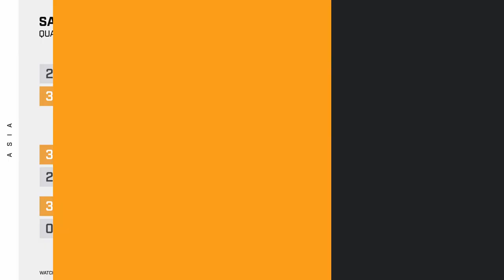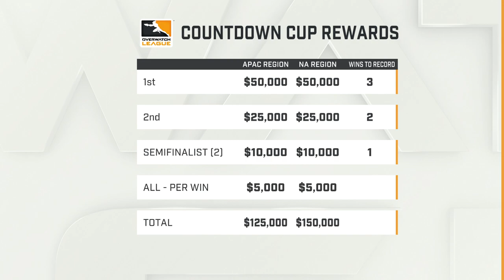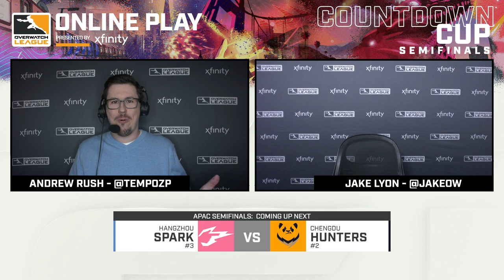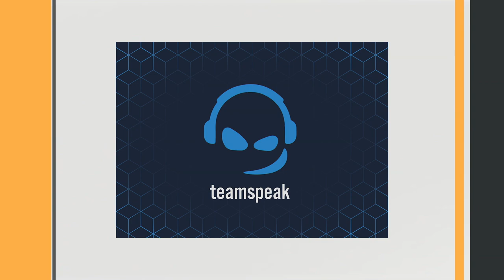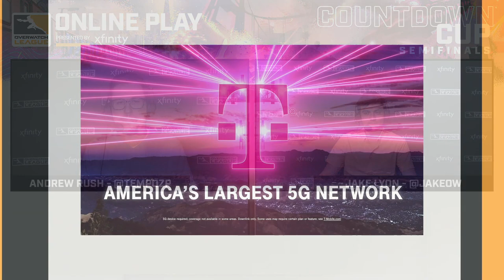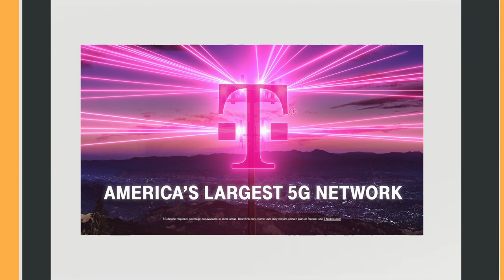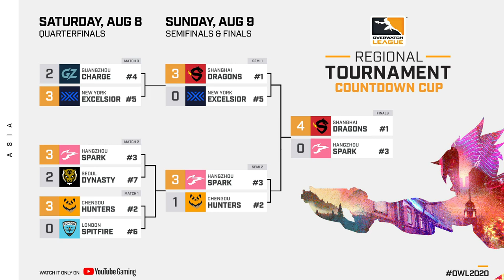Overwatch League 2020 Season | Countdown Cup | APAC Day 2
Week 27 of the 2020 Overwatch League season is live on August 7-9 on YouTube Gaming with the Countdown Cup Tournament! With the teams competing in exciting knockout brackets, there can only be one winner per region.